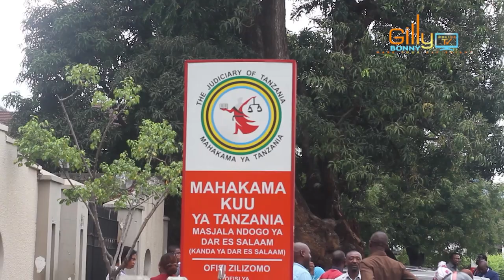MAPYA YAIBUKA KESI YA SUKARI WAKILI MADELEKA AFUNGUKA MAZITO.